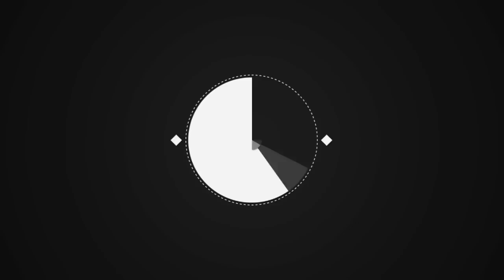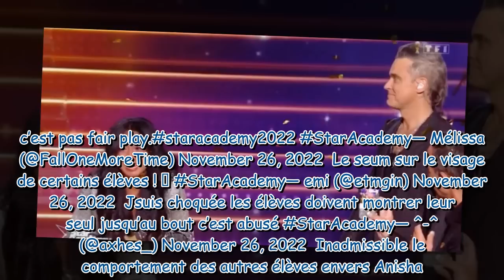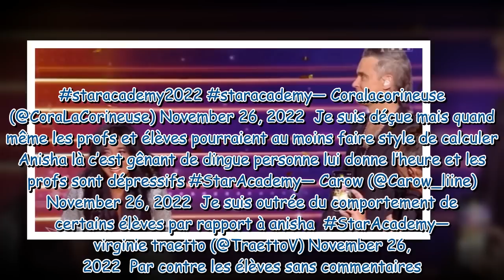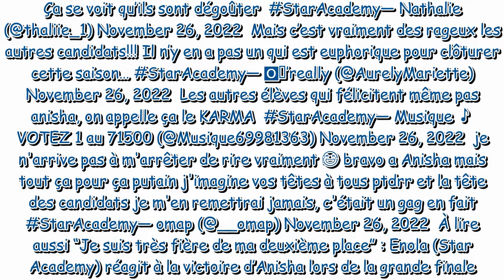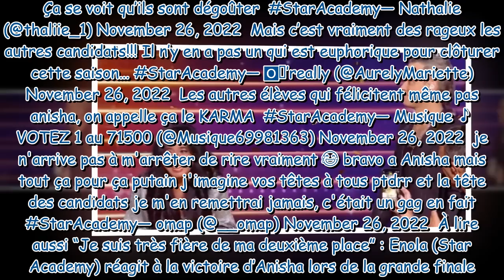"Inadmissible", "un gag", "c'est dégueulasse": les réactions des élèves de la Star Academy après la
"Inadmissible", "un gag", "c'est dégueulasse": les réactions des élèves de la Star Academy après la victoire d'Anisha passent très mal auprès des internautes